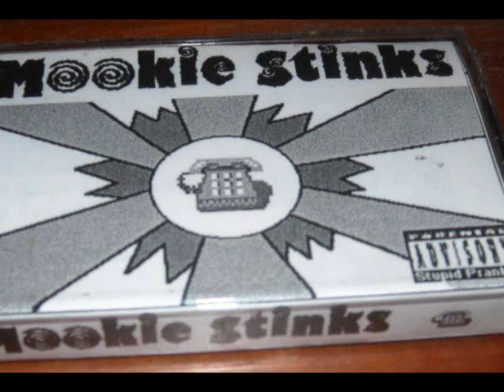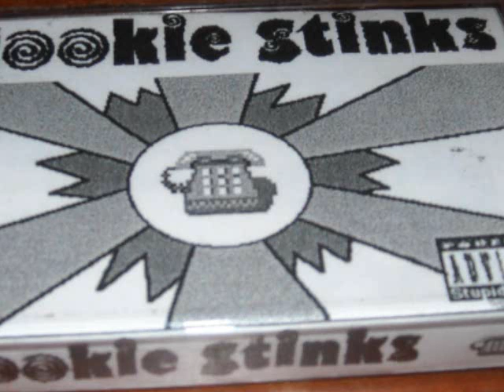Mookie Stinks - Hang Gliding Monkey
A prank phone call from the 1998 cassette-only, underground, high school classic Mookie Stinks.